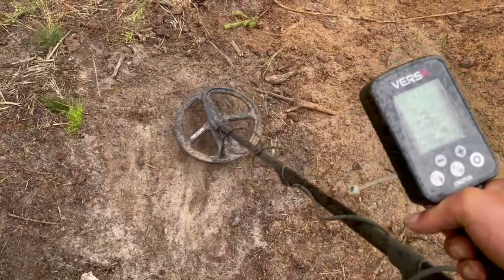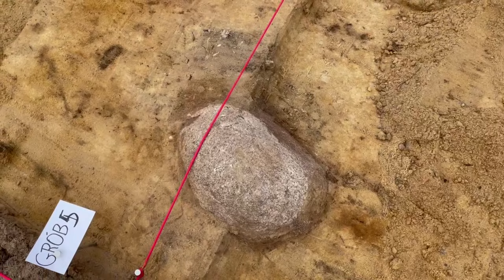TAJEMNICE GOCKIEGO CMENTARZYSKA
Wykopaliska są jak pudełko czekoladek. Nigdy nie wiecie, co traficie, dlatego też cierpliwość w terenie popłaca...